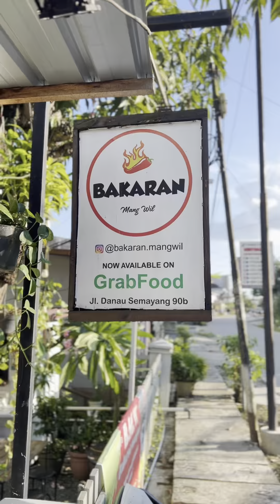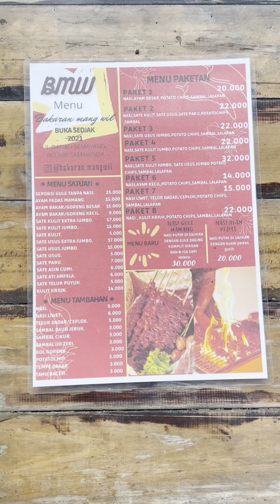Berbuka Puasa Di Bakaran MangWil